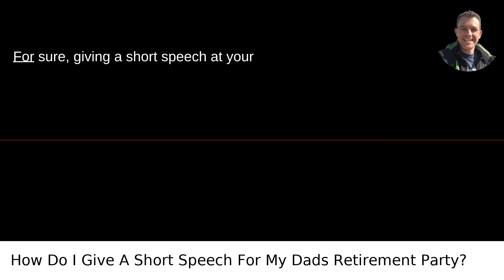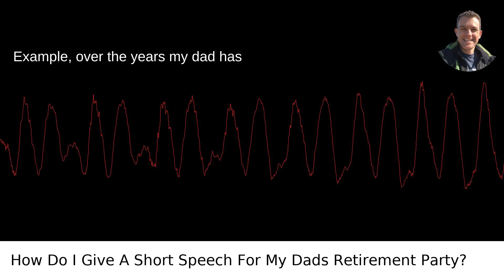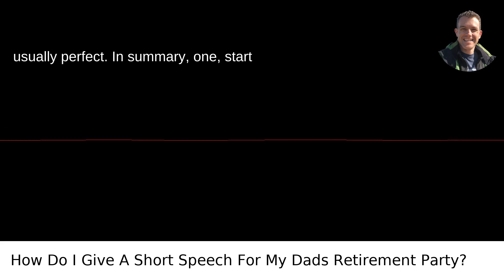How Do I Give A Short Speech For My Dads Retirement Party?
I answered this question on Quora My video answer to the question: How Do I Give A Short Speech For My Dads Retirement Party?